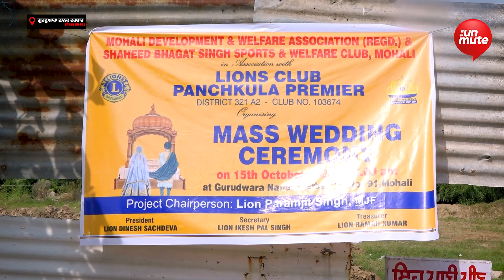ਮੋਹਾਲੀ ਡਿਵੈਲਪਮੈਂਟ ਤੇ ਵੈੱਲਫੇਅਰ ਐਸੋਸੀਏਸ਼ਨ, ਸ਼ਹੀਦ ਭਗਤ ਸਿੰਘ ਸਪੋਰਟਸ ਐਂਡ ਵੈੱਲਫੇਅਰ ਕਲੱਬ ਨੇ ਕਰਵਾਏ ਅਨੰਦ ਕਾਰਜ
ਮੋਹਾਲੀ ਡਿਵੈਲਪਮੈਂਟ ਅਤੇ ਵੈੱਲਫੇਅਰ ਐਸੋਸੀਏਸ਼ਨ ਤੇ
ਸ਼ਹੀਦ ਭਗਤ ਸਿੰਘ ਸਪੋਰਟਸ ਐਂਡ ਵੈੱਲਫੇਅਰ ਕਲੱਬ ਵੱਲੋਂ
ਲੋੜਵੰਦ ਬੱਚਿਆਂ ਦੇ ਕਰਵਾਏ ਗਏ ਅਨੰਦ ਕਾਰਜ
MLA ਕੁਲਵੰਤ ਸਿੰਘ ਨੇ ਪਹੁੰਚ ਕੇ ਦਿੱਤਾ ਅਸ਼ੀਰਵਾਦ